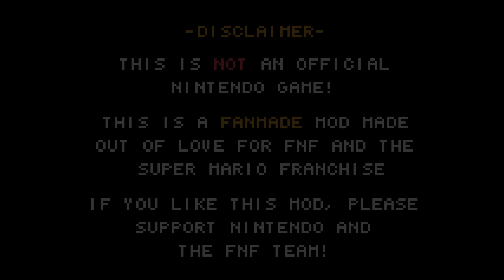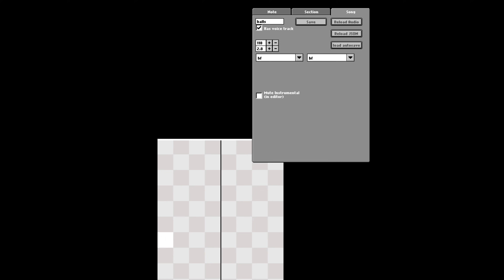Friday Night Funkin' VS Super Mario Bros. Funk Mix DX FULL WEEK + Cutscenes (FNF Mod) (GF In Danger)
Friday Night Funkin' VS Super Mario Bros. Funk Mix (Full Week) for the PC in 2160p Ultra HD. This is a mod made by Flarewire

Fight against Mario, Luigi, Boo, Sonic, Tails, Waluigi, Bob-omb, Cheep Cheep, Bullet Bill, Portal M4R10, Wrecking Crew Mario, and even King Bowser himself just to rescue Girlfriend. Princess Toadstool from King Koopa. This mod is way too high quality like it has a bunch of levels, references, animations, and even got a moving mechanics for bf in the Boo stage
, you must dodge King Boo's attack which is the first time a mod has ever done such a thing. Most of these levels are based on the Super Mario Bros. Deluxe 1999 + other Mario games.

Game Note: Super Mario Bros. Funk Mix is a full game overhaul based off of Super Mario Bros.
With a faithful replication of the NES art style and original music based off of Koji Kondo's work, this mod will have you feeling the Mario groove!

Featuring:
- Revamped menus
- Overhauled art style
- 17 Songs
- Cutscenes
- New gameplay mechanics
- Public Chromatics + .flp files
- And more!

All Songs from Friday Night Funkin' VS Super Mario Bros. Funk Mix DX Full Week Mod Timestamp:
00:00 Animation Preview
00:10 Warning
00:12 Startup screen
00:23 Menu
00:36 Animation 1
00:45 Mushroom Plains (Vs Mario)
02:20 Animation 2
02:28 Brick And Lifts (Vs Mario)
04:17 Animation 3
04:25 Lethal Lava Lair (Vs Fire Mario)
07:06 Animation 4
07:23 Animation 5
07:35 Deep Deep Voyage Song (VS Cheep Cheep)
09:51 Animation 6
10:00 Hop Hop Heights Song (Vs Bob-omb)
11:31 Animation 7
11:39 Koopa Armada Song (Vs Bowser)
13:50 Ending Animation 8
14:30 2 Player Game (Vs Fire Luigi)
16:07 Destruction Dance (Vs Wrecking Crew)
17:35 Waluigi Joins in (Dance-off DDR: Mario Mix Reference)
18:30 Portal Power (Vs M4R10)
20:22 Bullet Time (Vs Bullet Bill)
22:52 Boo Blitz (Vs Boo)
25:17 Cross Console Clash (Sonic vs Mario)
26:18 Tails and Luigi Joins in
27:42 Unlock Secret Lvl 1 (Spam down on pipes)
27:55 Wrong Wrap Song (Vs Glitch World)
29:57 Unlock Secret Lvl 2
30:18 First Level Song (Vs Mario | Super Mario Maker)
32:06 Credits
33:41 Unlock Secret Lvl 3
33:48 Green Screen Song (VS Creepy face / Game Boy Camera)
35:57 Balls Song (Mario vs Luigi)
37:07 Pause
37:21 Freeplay All Levels
38:38 All Miss Animations
40:36 Extras (Menu selection)
41:04 Outro - CommunityGame

Mod Creators for VS Super Mario Bros. Funk Mix DX below